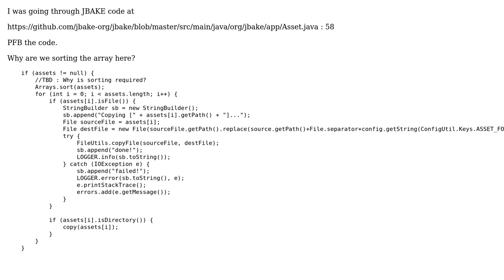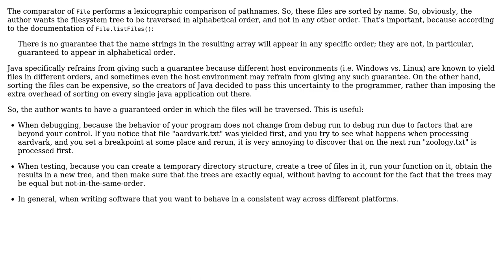Software Engineering: Sorting Array before looping : best practice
With thanks & praise to God, and with thanks to the many people who have made this project possible! | Content (except music & images) licensed under CC BY-SA | Music | Images & others | With thanks to user Mohit Kanwar user Mike Nakis and the Stack Exchange Network Trademarks are property of their respective owners. You are responsible for your own actions.